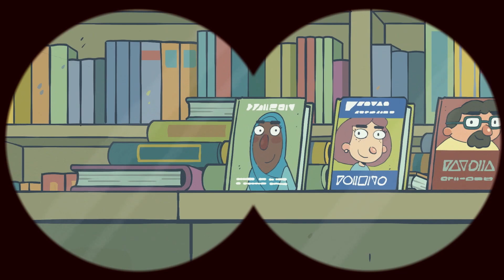Po prostu Kucek! | Pamiętna wyprawa | Nickelodeon Polska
Annie i Kucek znajdują w księgarni magiczne krzesło i wykorzystują je, aby odzyskać książkę, której potrzebują!